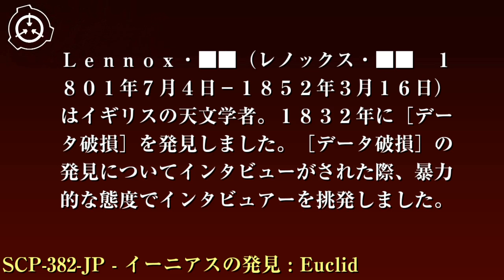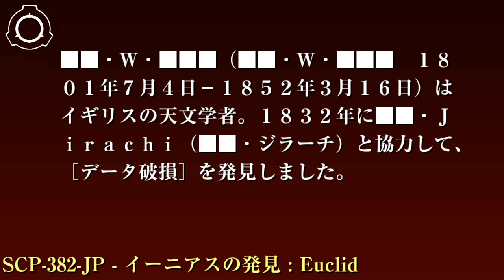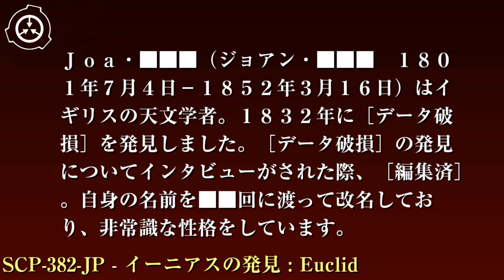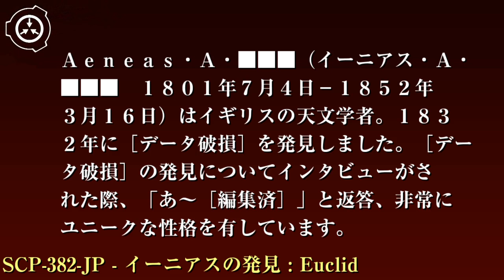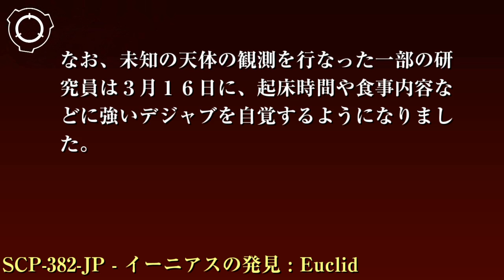SCP財団機密データ：SCP-382-JP - イーニアスの発見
特別収容プロトコル: SCP-382-JP-1サンプル類は、サイト-8122の低危険性物体保管ユニットの収容ロッカーに中性紙保存箱内に収め、調湿紙と共に保管されます。毎年出現するSCP-382-JP-1は回収プロトコル“18█ページ目の削除”を実施、該当教科書は新品の状態に偽装してください。回収されたSCP-382-JP-1は保管サンプルを除き、焼却処分してください。